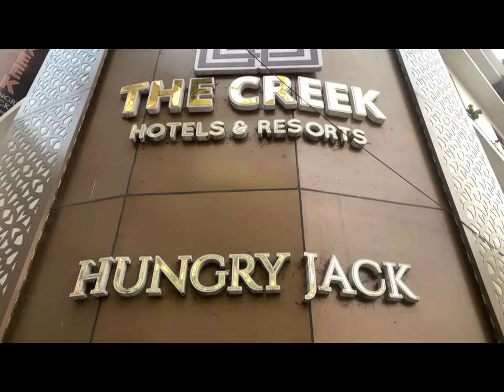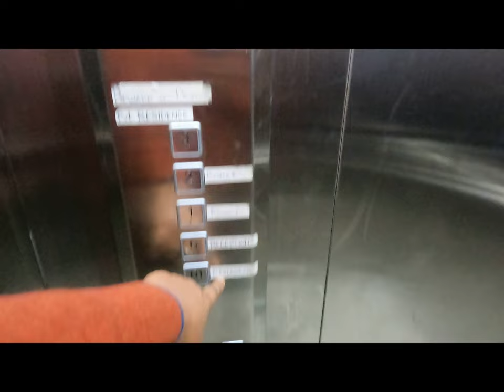গ্যাংটক এর সেরা ভিউ হোটেল | Gangtok MG Marg Hotel | Gangtok MG Marg Hotel Price 2023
Hi friends,

I visited Gangtok for my business trip in January’23.
I stayed in one of the best kanchenjunga view hotels in gangtok - The Creek Hungry Jack

Best Hotel in Gangtok
the creek hungry jack gangtok
Best Hotel in Shantiniketan
Best Hotel in Sikkim
Best Hotel in Lachung
Best Hotel in North Sikkim
gangtok mg marg hotel
gangtok hotel near mg marg
best hotels in gangtok near mg marg
Gangtok MG Marg Hotel Price 2022
gangtok hotels with rooftop restaurant
lachung hotels
gangtok bar cum restaurants
Luxury hotels in Gangtok